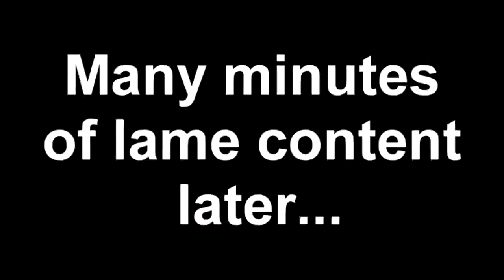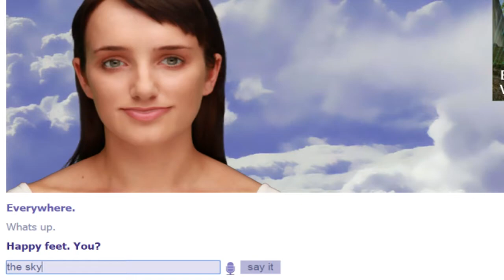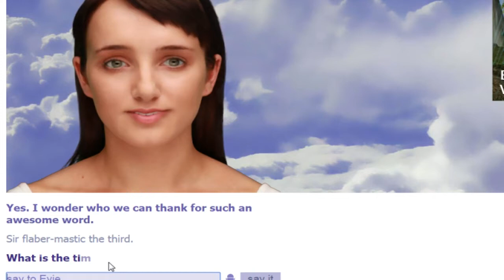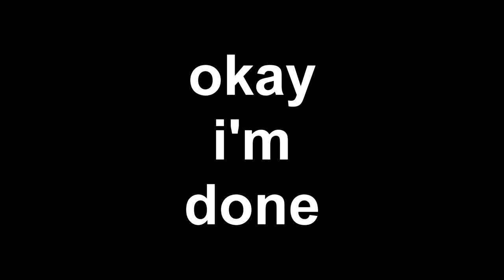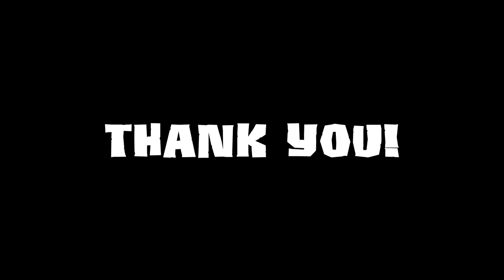100th Video! (BEST MOMENTS MONTAGE!)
If you want to watch the full videos, the links are right below (IN ORDER) :) thank you so much for everything!